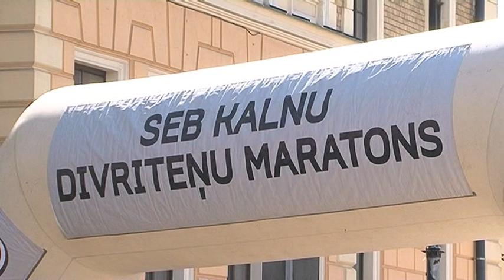SEB MTB velomaratona pirmais posms Cēsis - Valmiera